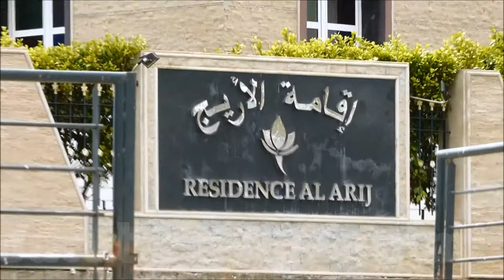Le trésor caché de Sidi Allal Bahraoui ! Mais qui habite ICI ?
Sidi Allal El Bahraoui SidiAllalBahraoui (en arabe : سيدي علال البحراوي) est une ville du Maroc située dans la région de Rabat-Salé-Kénitra.
La ville doit son nom au maître soufi Sidi Allal El Bahraoui, imam originaire de la région de Beheira en Égypte, qui regroupa autour de lui des disciples et constitua une zaouia qui continue d'exister à nos jours.

Histoire
La ville fut autrefois regroupée autour de la zaouia et son enceinte comprenait mosquée, école et internat. Peu après, le maître soufi devient connu auprès des populations locales, berbères pour la majorité, et une importante communauté de fidèles se constitua.

Après la mort de Sidi Allal, sa descendance joua un grand rôle dans la région et fut respectée par les populations locales. Aujourd'hui, un moussem se tient annuellement pour vénérer l'âme de Sidi Allal, auquel est invitée la famille El Bahraoui, héritière morale de la zaouia.

La ville connaît aussi une importante renaissance urbanistique grâce à des investissements de taille par des promoteurs locaux. En fait, la bourgeoisie rbati, pour échapper au stress de la capitale, préfère s'installer dans cette bourgade reliée à la capitale par une auto-express.

L'autre nom de Sidi Allal Bahraoui est Kemouni. Un français en voyage à Sidi Allal Bahraoui, trouvant le nom trop dur à prononcer l'aurait appelé Kemouni, et le nom est resté.
En fait, ce nom est une manière de prononcer en langue arabe " CampMoinier". En effet, le général Moinier de l'armée française y avait ériger son quartier général d'où le nom.

Musique de la Bibliothèque You tube : Get Outside! Pop Joyeuse  de Jason Farnham

Fondation Lalla Salma
Prévention et traitement des cancers
Pour FAIRE un DON ↓↓↓